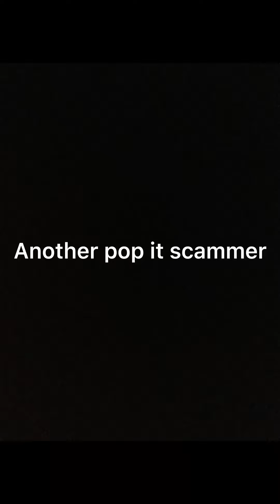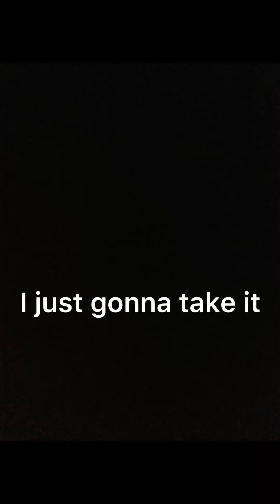Fidget scammers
Enjoy dismantle